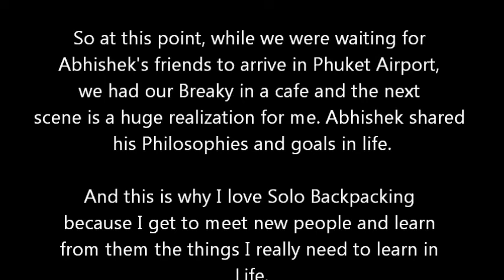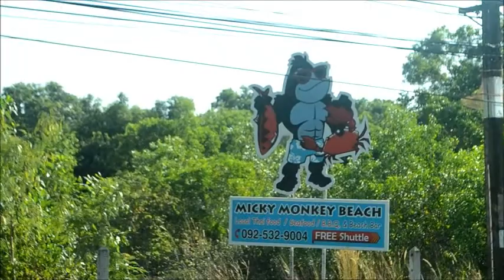PHUKET, THAILAND|VLOG Part 1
March 14, 2018 | I dont know how to describe this vlog but i can say that this vlog is memorable for me. the night before leaving Bangkok, I met this awesome young man that comes by the name of Leng Moua whom I spent my last night hanging out with him. He's a dreamer and has lots of potential and while talking to him, i knew that he's going to be successful in life in the near future. On the Plane on my way to Phuket, I met Abhishek, my seatmate. i approached him and we had a good talk. When we arrived in Phuket, we had our breaky in a Cafe, then he shared his life philosophies and goals to me. all of a sudden, he asked me a question that is hard for me to answer as of now and the question he asked me is this: "how do you see yourself 5 years from now?" it blew me away and i had to be honest with him that it was a hard question for me to answer. and it happened, He taught me the things i need to learn about life goals and the things to look forward in the future.

One of the Best reason why I love backpacking solo is that i get to meet different people from different nations. I always make